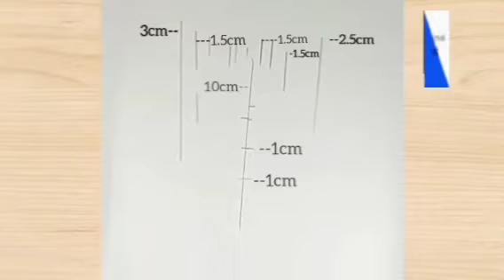How to draw a girl taking photo on camera||pencil sketch for beginners||step by step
use materials
1. A4 Paper
2. Doms zoom ultimate dark
3. Blending stump
4.eraser

⏱️💞 Daily uploading video time At 11:45 AM💞⏱️

{music 🎵🎶 credit}
1.song Tobjan - Golden Days